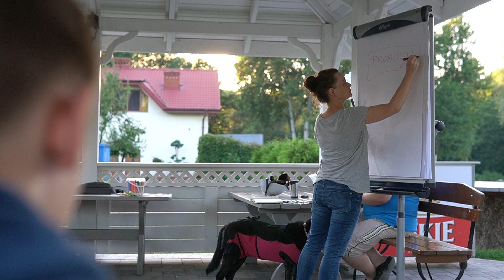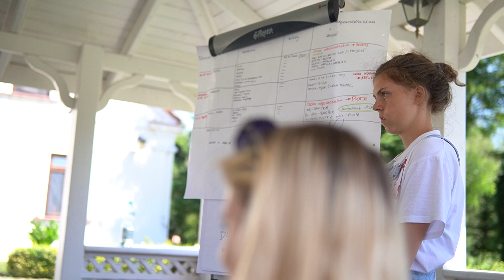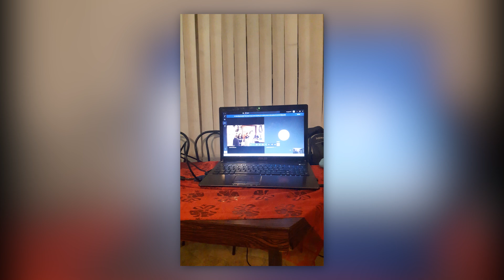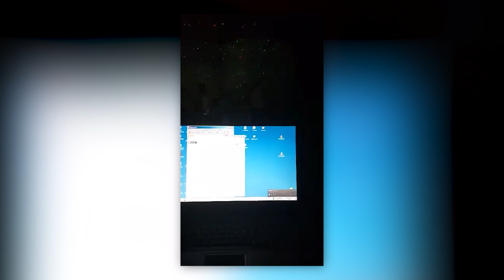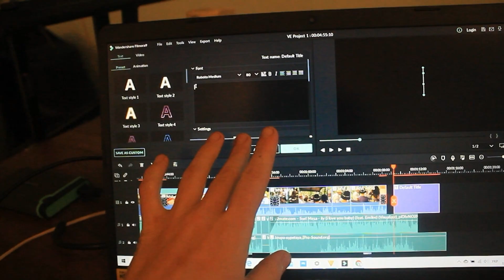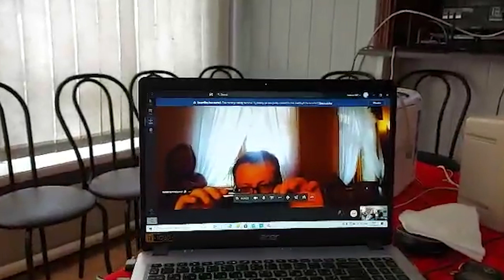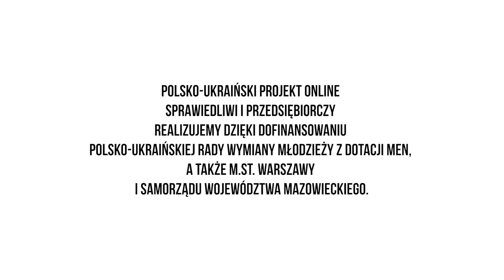SPRAWIEDLIWI I PRZEDSIĘBIORCZY - pamiętnik nr 2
Filmowy pamiętnik z drugiej części polsko-ukraińskiego obozu ONLINE, realizowanego w sierpniu 2020 roku przez warszawską Fundację AVE oraz Fundację Eco-Mercy z Sosnówki k. Lwowa.
Podczas projektu młodzi ludzie zgłębiają tajniki ekonomii społecznej i tworzą swój społeczny biznes (!), a także poznają historie Sprawiedliwych wśród Narodów Świata - tych z Polski, tych z Ukrainy, w tym Ukraińców ratujących Polaków. Powstaną z tego interesujące materiały...
Projekt realizujemy dzięki dofinansowaniu Polsko-Ukraińskiej Rady Wymiany Młodzieży z dotacji MEN, a także m.st. Warszawy i Samorządu Województwa Mazowieckiego.
Wyłączną odpowiedzialność za treść powyższej publikacji ponosi wydawca. Fundacja Rozwoju Systemu Edukacji nie odpowiada za wykorzystanie tych informacji w jakikolwiek sposób.
fot. Maciej Zawistowski / Michał Kamiński / Ivan Paska